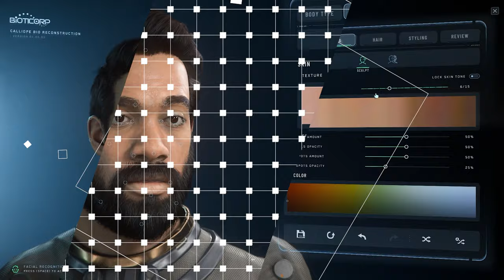Why did he trust a NOOB to fly his ship?!?! | Star Citizen Gameplay {Invictus Week}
I haven't EVER played this game, but always had a little interest in it!
My buddy convinced me to try it out, so I caved in and bought it. It was WAY more intricate than I originally thought it would be. The full release is going to be sick, just another 12 years of development lol :D

A fried squirrel tried to fry french fries while fighting flies frying more fried squirrels.

Let me know what kind of content you want to see next!!!